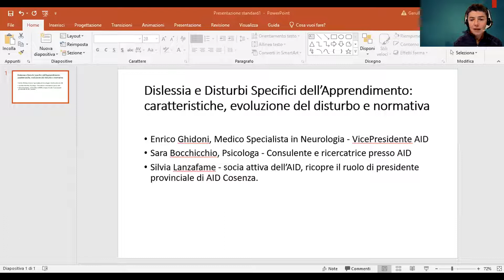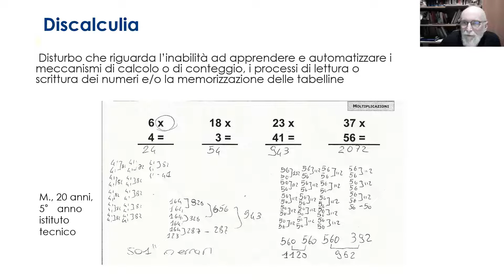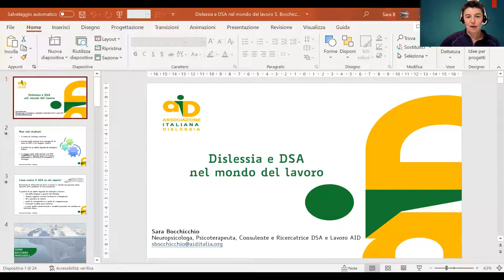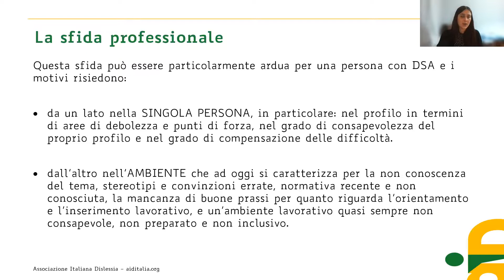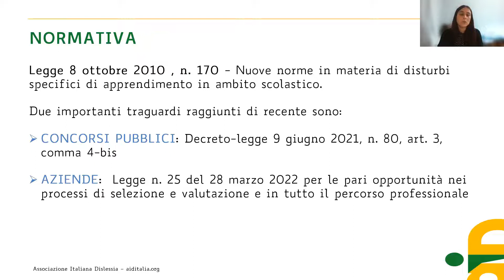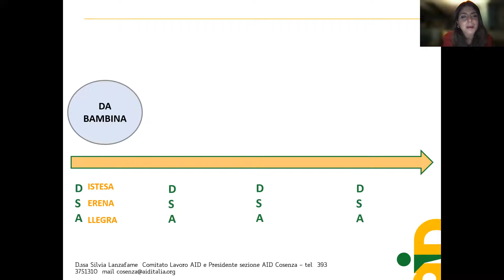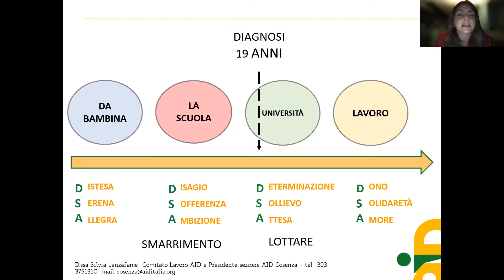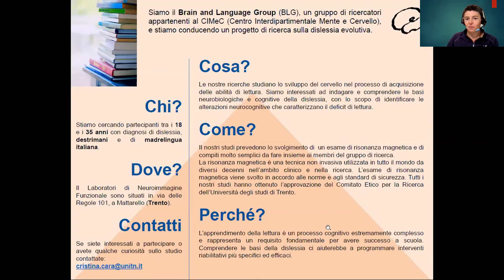Dislessia e DSA: caratteristiche, evoluzione del disturbo e normativa - 21 aprile 2022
Alumni UniTrento in collaborazione con AID (Associazione Italiana Dislessia)

Relatori:

Enrico Ghidoni, Medico Specialista in Neurologia - VicePresidente AID
Sara Bocchicchio, Psicologa - Consulente e ricercatrice presso AID
Silvia Lanzafame - dopo la laurea in Economia aziendale, ha conseguito i master in “Green Economy, Dieta Mediterranea e Sostenibilità Ambientale", “Studi Economici Avanzati” e “Didattica innovativa, competenze digitali e nuove metodologie nei luoghi di apprendimento”. Insignita “Testimonial dei Diritti Umani” dall'Istituto Nazionale Pedagogia Familiare presso il Senato della Repubblica, attualmente è Project Manager e lavora nel settore amministrativo-contabile. All'età di 19 anni ha ricevuto la diagnosi tardiva di DSA, che l'ha aiutata a comprendere le sue caratteristiche.
Contenuti:
Quali e cosa sono i Disturbi Specifici dell’Apprendimento
La normativa di riferimento
Quante persone con DSA in Italia
L’evoluzione del disturbo in età adulta
L’impatto nel mondo del lavoro